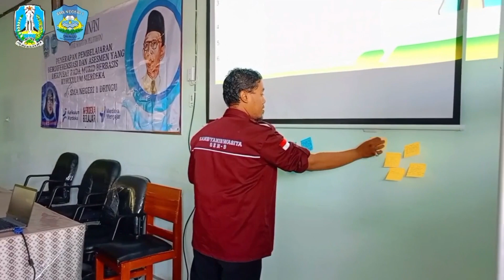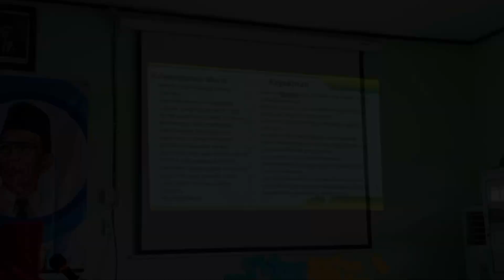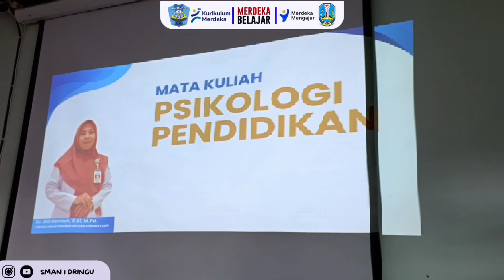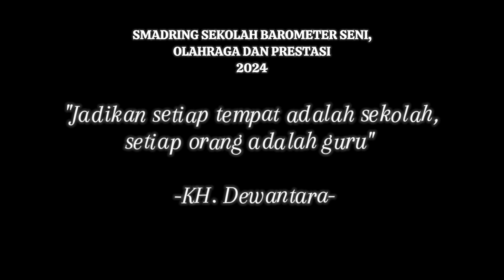IN HOUSE TRAINING SMAN 1 DRINGU 2024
IN HOUSE TRAINING SMAN 1 DRINGU , Kamis 13 Juni 2024